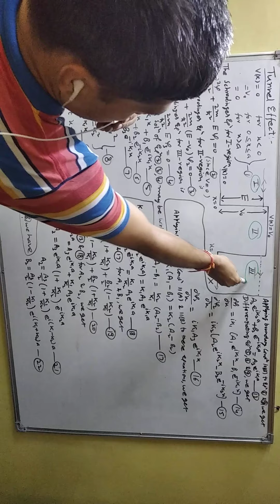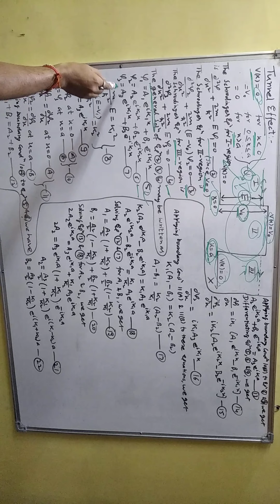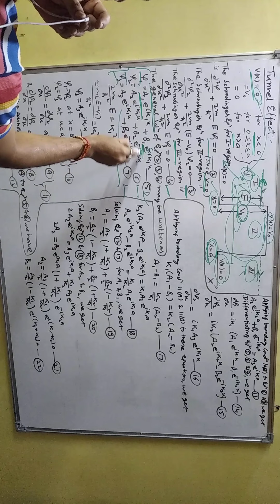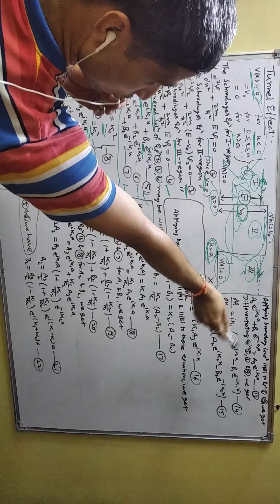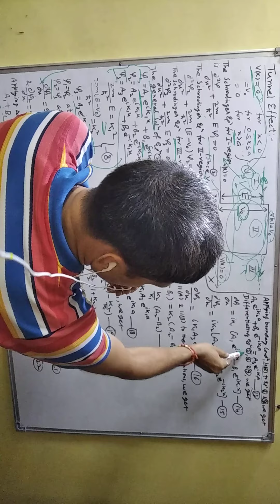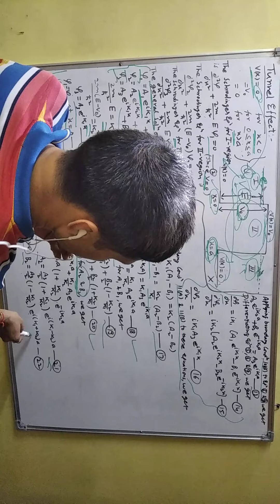B.Tech and B.Sc. Classes: TUNNEL EFFECT Part -1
Quick understand Tunnel effect